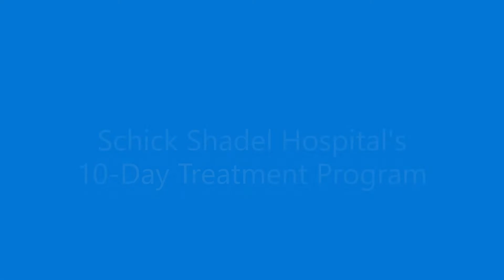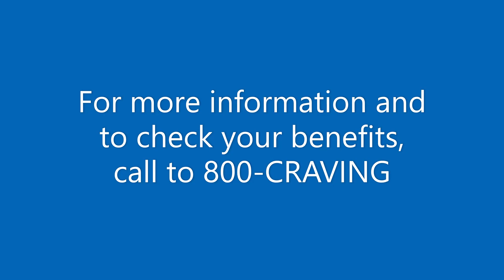Dr. Davis Overview Video Copy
Dr. Erick Davis, Medical Director of Schick Shadel Hospital, offers an overview of Schick's ten-day treatment program for substance use disorders.